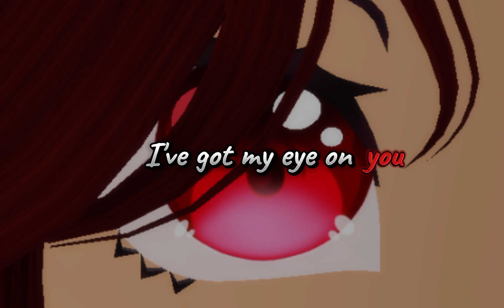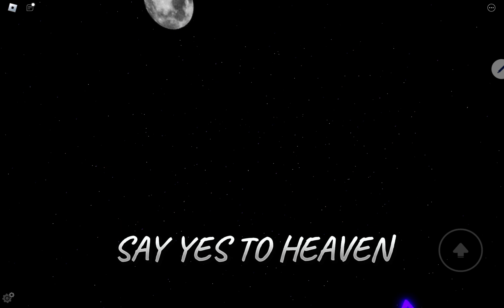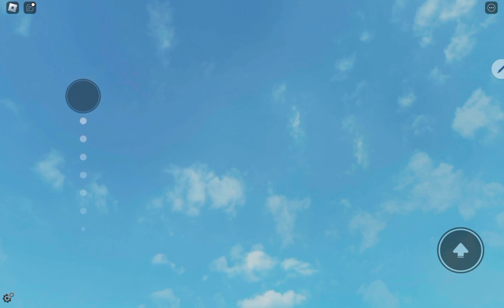✨Say yes to Heaven. Official roblox video. ✨My idea✨😀😁💡